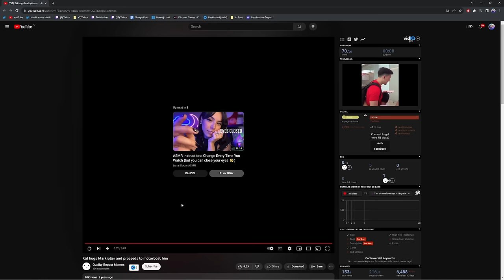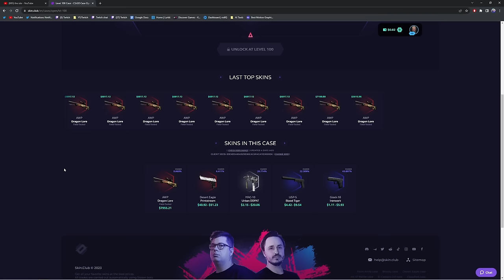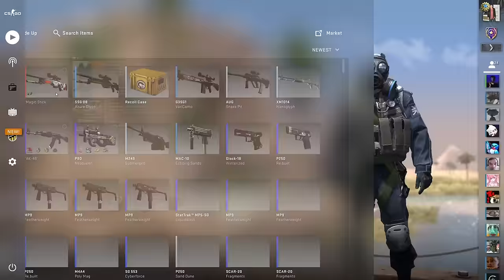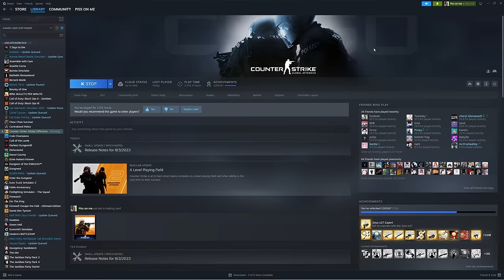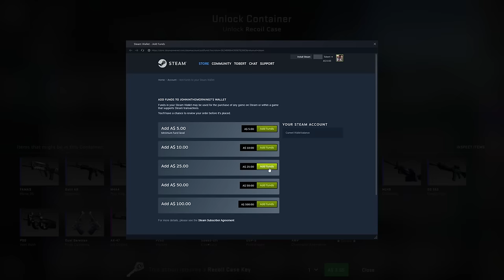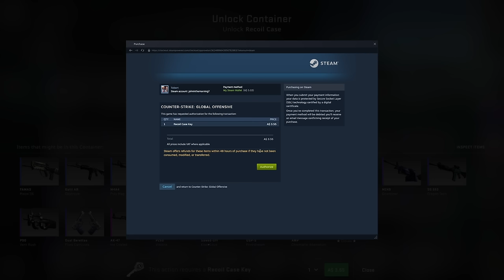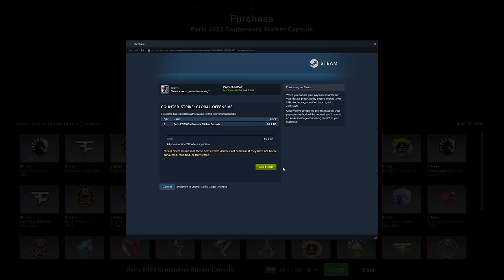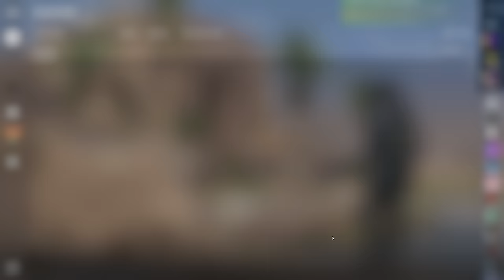TUXBIRD HAS NO CHILL - 2 HOURS OF CSGO FUNNY MOMENTS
This is a chill late night csgo hangout session, it was wholesome and fun.  This was maybe my first time playing with tuxbird and let me just say he has no chill haha, but we love a bit of passion when we play some csgo.  Aches and JC are

Friends in this video:

Tuxbird @TuxBird

JcTheCaster @JCtheCaster

Aches @AchesGaming

and me Toby on the Tele or John on the Radio or John in the morning (whatever you know me as)